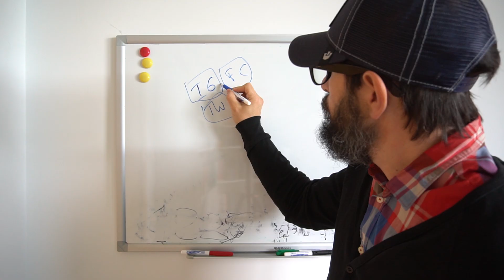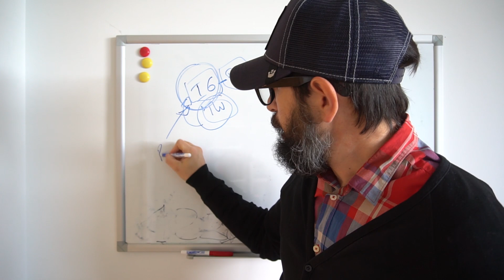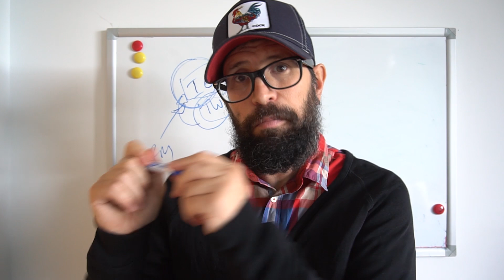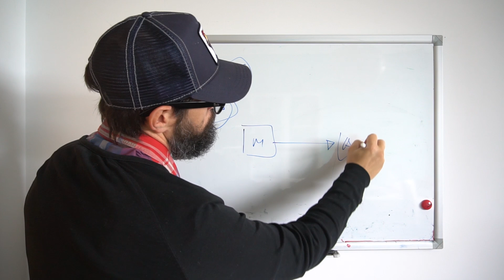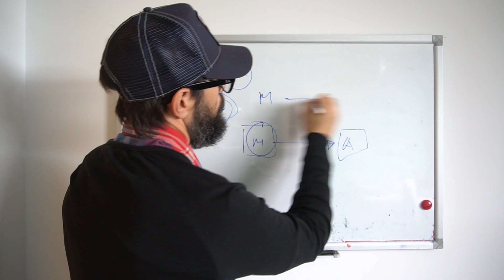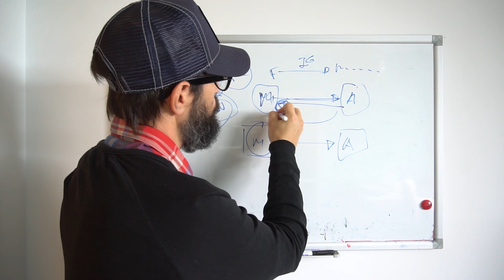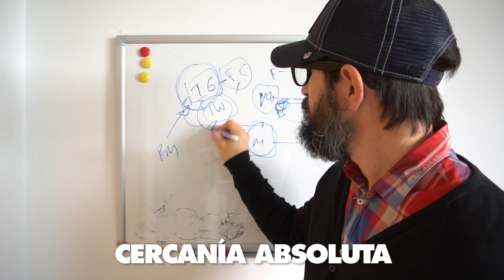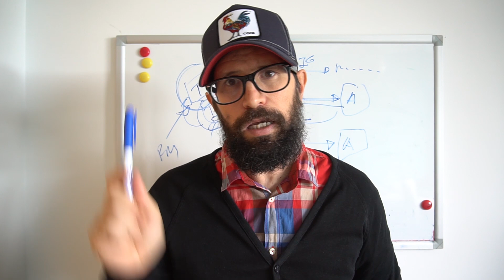¿Por qué los PROs están abriendo canales de Youtube?